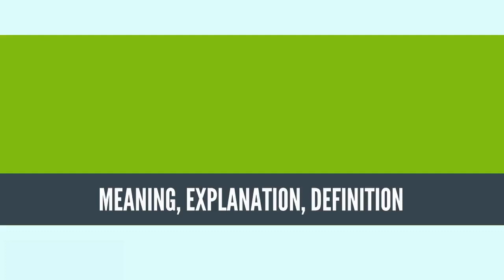What Is ETHOLOGY? ETHOLOGY Definition & Meaning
What is ETHOLOGY, What does ETHOLOGY mean, ETHOLOGY meaning, ETHOLOGY definition, ETHOLOGY explanation

Ethology is the scientific and objective study of animal behaviour, usually with a focus on behaviour under natural conditions, and viewing behaviour as an evolutionarily adaptive trait.[1] Behaviourism is a term that also describes the scientific and objective study of animal behaviour, usually referring to measured responses to stimuli or trained behavioural responses in a laboratory context, without a particular emphasis on evolutionary adaptivity.[2] Many naturalists have studied aspects of animal behaviour throughout history. Ethology has its scientific roots in the work of Charles Darwin and of American and German ornithologists of the late 19th and early 20th century, including Charles O. Whitman, Oskar Heinroth, and Wallace Craig. The modern discipline of ethology is generally considered to have begun during the 1930s with the work of Dutch biologist Nikolaas Tinbergen and by Austrian biologists Konrad Lorenz and Karl von Frisch, joint awardees of the 1973 Nobel Prize in Physiology or Medicine.[3] Ethology is a combination of laboratory and field science, with a strong relation to some other disciplines such as neuroanatomy, ecology, and evolutionary biology. Ethologists are typically interested in a behavioural process rather than in a particular animal group[4], and often study one type of behaviour, such as aggression, in a number of unrelated animals.

Ethology is a rapidly growing field. Since the dawn of the 21st century, many aspects of animal communication, emotions, culture, learning and sexuality that the scientific community long thought it understood have been re-examined, and new conclusions reached. New fields, such as neuroethology, have developed.

Understanding ethology or animal behaviour can be important in animal training. Considering the natural behaviours of different species or breeds enables the trainer to select the individuals best suited to perform the required task. It also enables the trainer to encourage the performance of naturally occurring behaviours and also the discontinuance of undesirable behaviours.
Source: Wikipedia.org